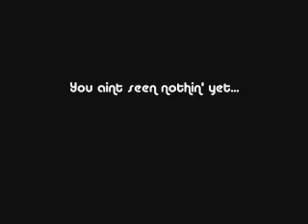The Panesar Montage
Pretty self-explanatory, a montage made by myself (evertonfan)aimed to show that idiot Fletcher what he's missing.